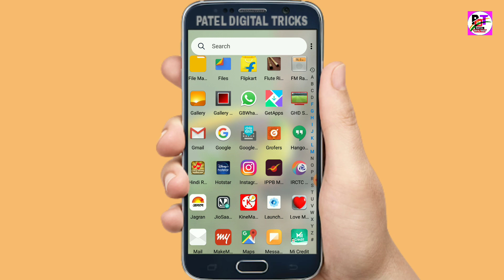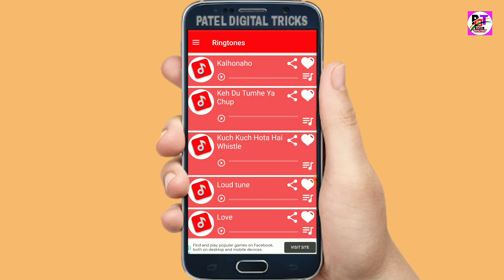Mobile ringtone (only music tone) hindi song ringtone 2020|tik tok ringtone| Bgm